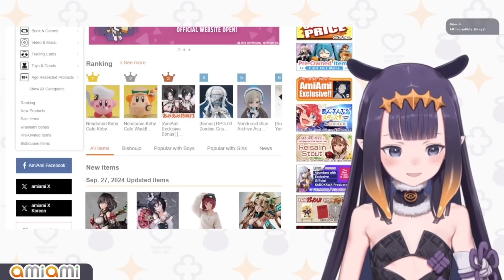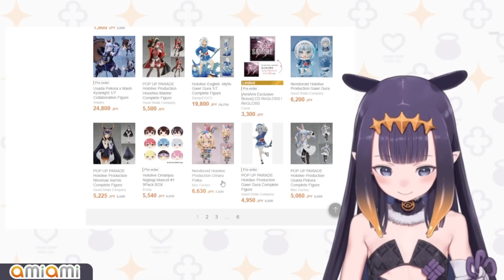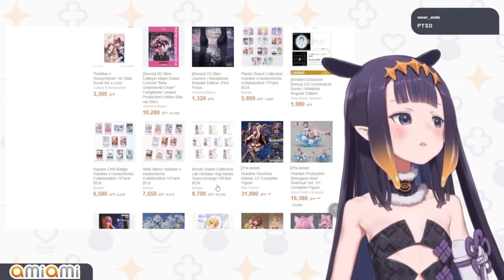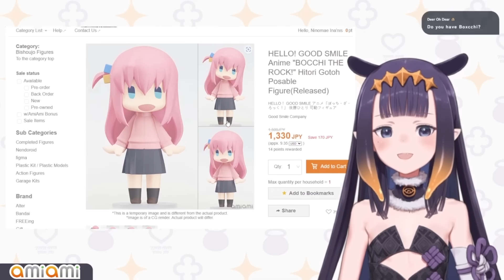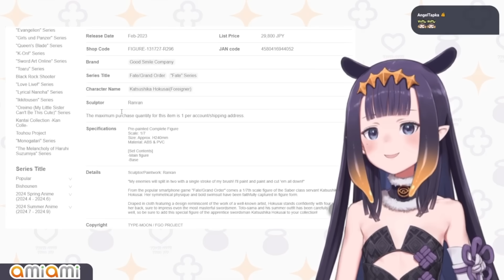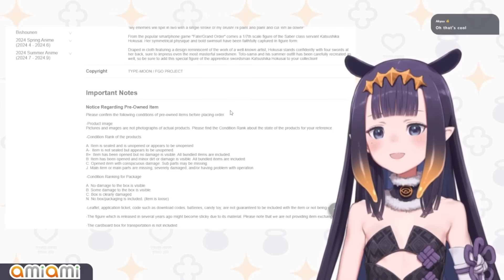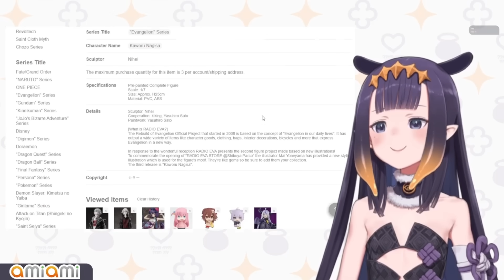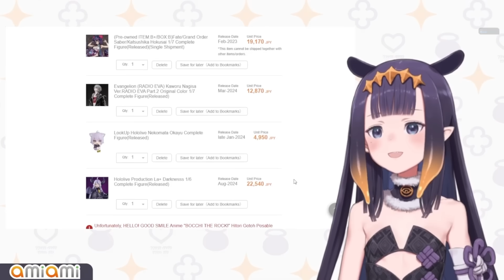𝗜𝗻𝗮 𝗚𝗼𝗲𝘀 𝗦𝗵𝗼𝗽𝗽𝗶𝗻𝗴 𝗪𝗶𝘁𝗵 𝗡𝗼 𝗟𝗶𝗺𝗶𝘁 𝗢𝗻 𝗦𝘁𝗿𝗲𝗮𝗺 𝗯𝘂𝘁 𝘁𝗵𝗲 𝗦𝘁𝗮𝗳𝗳 𝗮𝗿𝗲 𝘄𝗮𝘁𝗰𝗵𝗶𝗻𝗴 |Hololive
【AmiAmi】 Official WAHmbassador On Duty!!!

You'll find hololive and ホロライブ and hololive en and hololive english and vtuber and hololive reaction and hololive animation and mococo noeh and mococo hoeh and mogojan and holoadvent and hololive advent and hololive justice and elizabeth rose bloodflame and raora panthera and cecilia immergreen and gigi murin and gawr gura and nanashi mumei and mori calliope and takanashi kiara and ninomae ina'nis and ouro kronii and watson amelia and dokibird and ceres fauna and IRyS and hakos baelz and mumei and fauna and gura and calli and ame and bae and ina and kiara and kronii and nijisanji and Asmongold and holocouncil and mint fantome and michi mochievee and holomyth and nerissa ravencroft and koseki bijou and shiori novella and doki and fuwamoco and nerissa and bijou and biboo and fuwawa and mococo and shiori and holo x break and hololive fuwamoco and ironmouse and vshojo here